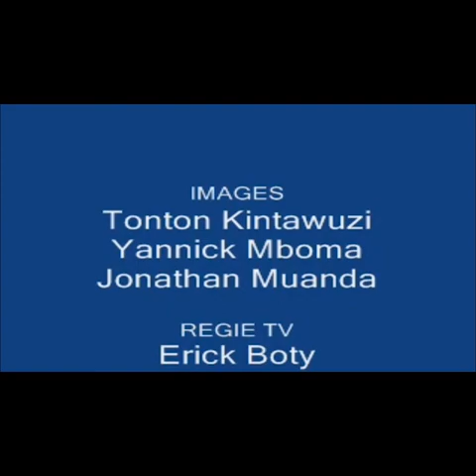POINT DE VUE DU PRÉSIDENT DOMINIQUE NKODIA DE L'UDPS/MATADI PAR RAPPORT AUX CONSULTATIONS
POINT DE VUE DU PRÉSIDENT DOMINIQUE NKODIA DE L'UDPS/MATADI PAR RAPPORT AUX CONSULTATIONS INITIÉES PAR LE PRÉSIDENT DE LA RDC,SON EXCELLENCE FELIX-ANTOINE TSHISEKEDI